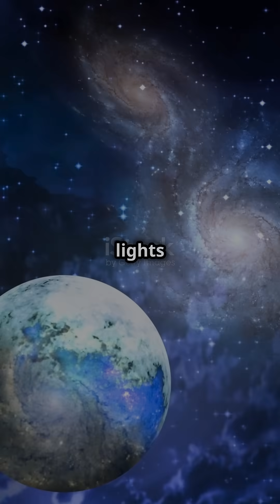City Lights on Proxima b?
Could the mysterious glimmers on Proxima b be city lights from an advanced civilization? In this intriguing YouTube Short, we dive into the captivating possibilities surrounding our closest exoplanet, just 4.2 light-years away! Discover how the James Webb Space Telescope (JWST) is set to revolutionize our understanding of Proxima b with its groundbreaking infrared technology. From potential indicators of life to the secrets hidden in its atmosphere, JWST might just unlock the mysteries of intelligent life beyond Earth. Join us for this cosmic journey and explore the wonders that lie beyond our solar system!